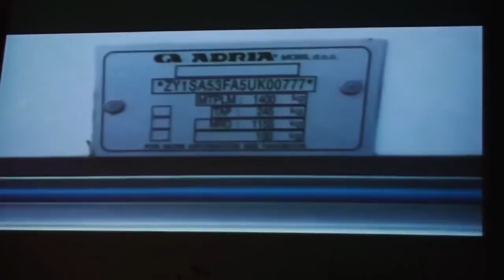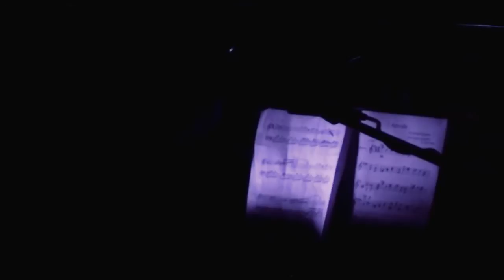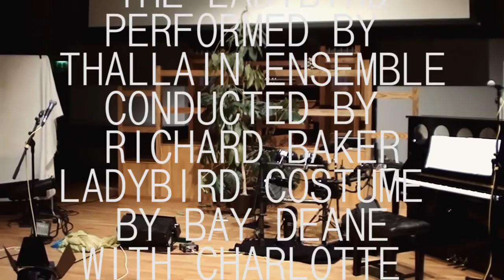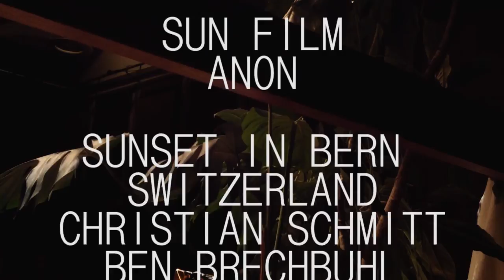MY DREAM (2014) by Luke Deane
MY DREAM (2014)
Dur. 70mins
Composed and Directed by Luke Deane

"My Dream" is the Final Show of Luke Deane and Lisa showcasing work created at Birmingham Conservatoire in 2014. It was performed at Birmingham Conservatoire at 20:00pm on the 24th April 2014.

The show features "Señora Manzana", a 7-Part Operetta written and performed by Josh Herring, Christine Cornwell and Luke Deane.

All performance, staging, lighting and video was composed and conceptualised by Luke Deane.

Video by Vlad C Costache.

QUICK LINKS
00:00 - Opening and Audience Arrival
03:07 - Señora Manzana
11:33 - Introduction (inc. Quick Change and These are the Things)
16:45 - Fleetwood Sonata
20:04 - Lizard Emperors of the Earth
24:43 - I'm Not a Child
29:08 - The Swan
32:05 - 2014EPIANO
34:12 - The Buildings
40:41 - Lisa MV
42:37 - She's Gone
46:35 - The Ladybird
48:56 - Where is that Job?
51:50 - Star Dance
55:23 - The French Horn Sunset
01:01:10 - (encore) You are a Beautiful Person

"My Dream" features (in order of appearance)

Josh Herring in "Señora Manzana" / Stage Hand

Christine Cornwell as "Señora Manzana" / Violin

Luke Deane

Lisa

Howard Skempton

The voice of Don McCorkindale.

Zach Dawson, Trumpet and Basket Shaker.

Cameron Dodds as "The Frog".

Robert Nettleship: Lisa's Band (Drums)

Max Tomlinson: Lisa's Band (Bass)

Graffiti by TH11d

Jenny Wood as "The Ladybird".

Vicky Bonham, Piano.

Sian Collins with "The French Horn Sunset".

Set, Costume, Sound and Light

Lighting by White Light Ltd.

Sound Engineer: Ben Hall

Plants on loan from Birmingham Conservatoire Library.

Projected Films (in order of appearance)

Caravans (Fleetwood Sonata) by Luke Deane.

The Swan by Wandering Sole TV: edited by Luke Deane.

The Buildings Photo by R J Baddeley.

Lisa MV (2014) dir./ed. Vlad C Costache.

"The Ladybird" performed by Thallain Ensemble
Conducted by Richard Baker
Featuring Charlotte Gresham as The Ladybird
Costume by Bay Deane

Performers:

Flute 1 / Piccolo: Elin Roberts
Flute 2 / Piccolo: Katie Sazanova
Clarinet / Bass Clarinet: Emily Summerlin
Bari Sax / Sop Sax: Ellie Parker
Alto Sax / Tenor Sax: Lucille Price
Horn: Freddie Miles
Trumpet: Mathew Hampton
Trombone: Joseph Starbuck
Bass Trombone: James Blake
Tuba: Owen Wallage
Percussion: Stephen Plummer and Chris Shakeshaft
Piano: Varo Khachatryan
Casio Keyboard/Voice: Luke Deane
Electric Gtr: Berx Kockaya
Electric Bass Gtr: Sebastiano Dessanay

Sun Film by Anon.

The French Horn Sunset in Bern, Switzerland
Christian Schmitt: French Horn
Ben Brechbuhl: Cinematography

My Dream credits

Vlad C Costache

Editing
Luke Deane
Vlad C Costache

(2014).